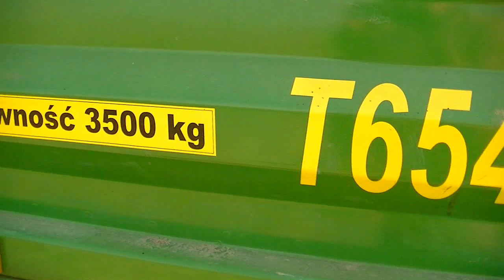Podsumowanie żniw 2014 Full HD II John deere & Zetor II GoliatTeam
Siemka jak widać nowa jakość Full HD . Skleiłem ten film aby podsumować tegoroczne żniwa.
Już nie długo ruszamy z podorywką...
☆Czytaj opis ☆

☆Wystąpili :
•Zetor 5320
•John deere 1133
☆ Wyposażenie
•Kamera Jvc gz-HM30 s
•Aparat Olympus U Tough
•Statyw
Muzyka:
☆Instrumental Core - The Angels Among Demons (Serj G. Edition)
☆ Obróbka: